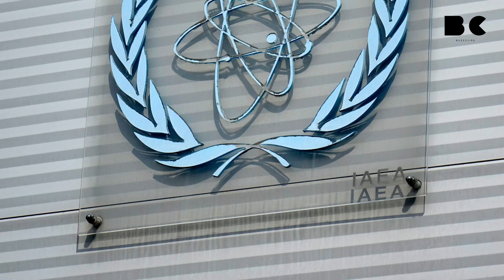Ukraine in Angst vor Atom-Anschlag : "Es fehlt nur noch der Befehl, loszulegen"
Der Chef des ukrainischen Militärgeheimdienst Kyrylo Budanow hat vor einem russischen Terroranschlag im besetzten AKW Saporischschja gewarnt. Das geht aus einem Interview mit "The New Statesman" hervor. "Das einzige Element, das noch fehle, sei der Befehl, loszulegen. Dann kann es innerhalb von Minuten geschehen." Zudem soll das russische Militär das Kühlsystem des AKW vermint haben, glaubt Budanow.